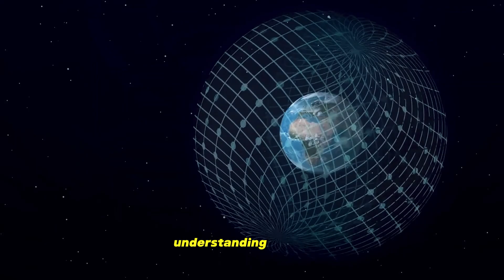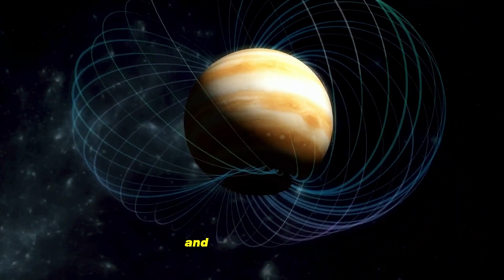Journey to Jupiter: Discovering the Largest Planet in our Solar System